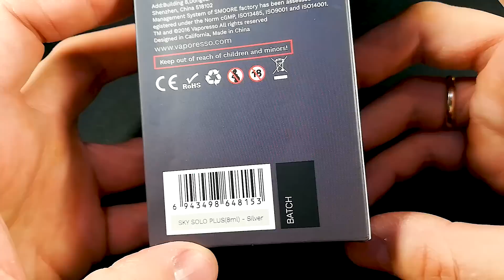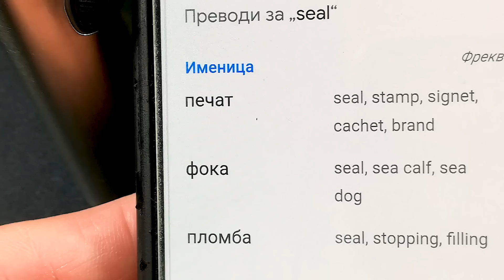Vaporesso Sky Solo Plus | Povoljan i Dobar Vape Pen?